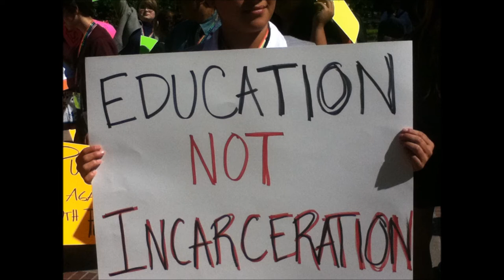Struggle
13 Ways of Looking at Prison Reform, a Numbered Multimodal Multi-genre Research Composition (Spring 2016).